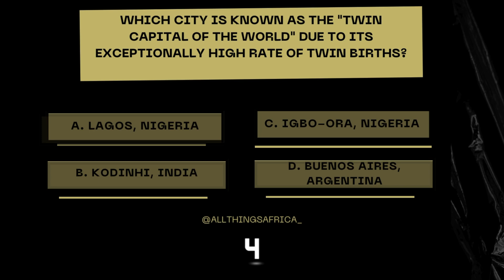Ancient Africans : The FIRST Astronomers on Earth! | Episode 4 | All Things Africa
Did you know that the world's first astronomical site was discovered in Africa?

In this captivating episode of All Things Africa, Bisi Akins takes you on a journey through time, revealing the groundbreaking discoveries that prove Ancient Africans were the first astronomers on Earth.

From the stone circles of Nabta Playa to the advanced celestial knowledge of the Dogon people, uncover the rich heritage and scientific achievements of early African civilizations and prepare to be amazed by Africa's pioneering role in astronomy.

Highlights:

Nabta Playa: The world’s first astronomical site

Namoratunga: East Africa’s ancient site

The Dogon people: Guardians of cosmic knowledge

What are your thoughts on this episode? What other topics would you like to learn about on AllThingsAfrica?

Credits:
Executive Producer: ⁠ ⁠‪@BisiAkins ‬
Research Lead & Co-ScriptWriter: Janet Babalola (@janetmilayo)
Camera: ⁠ ⁠‪@visualsbyagenius
Editing: ⁠⁠‪@visualsbyagenius